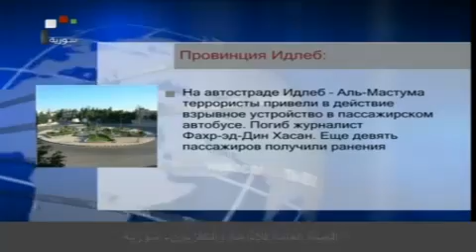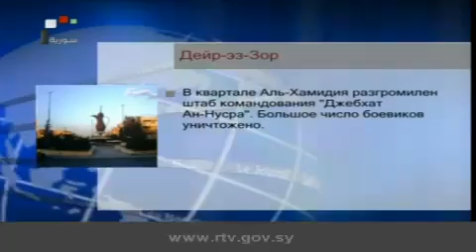Новости в четверг 15 9 2013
موقع الهيئة العامة للإذاعة والتلفزيون